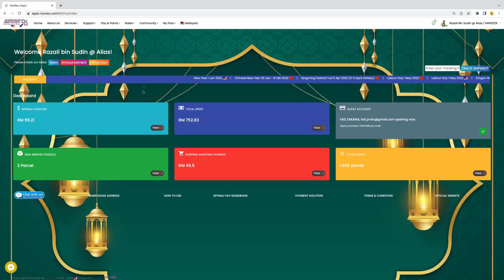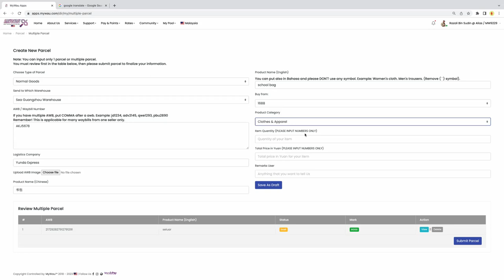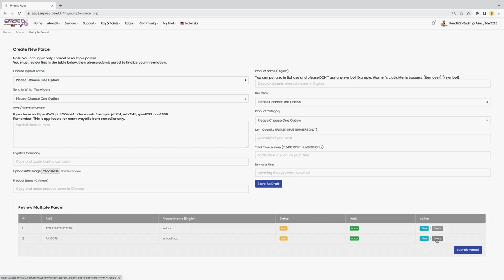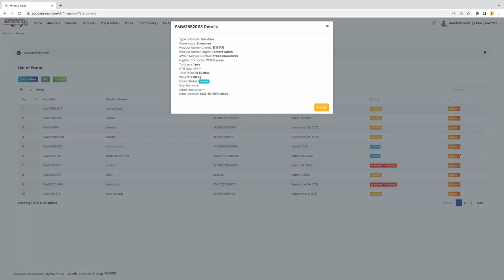Tutorial to Create Parcel at MyWau App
Fungsi tutorial to create Parcel ini adalah untuk menunjukkan anda cara membuat Parcel di Mywau App.